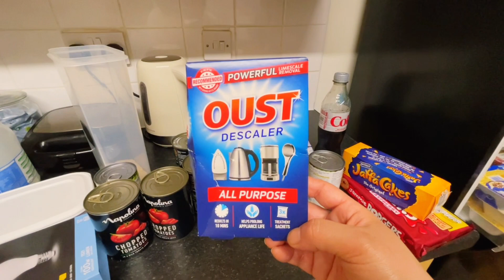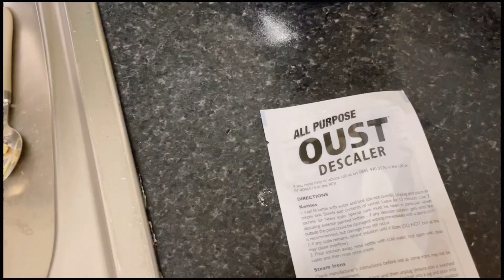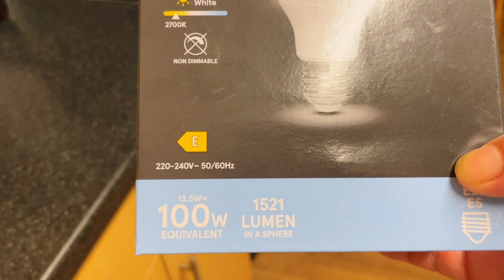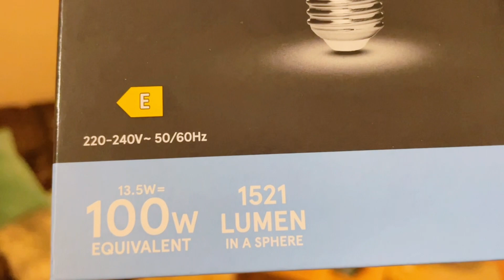How to take shy husband video + busy day Dmaya vlog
My Instagram for food lover

Ko